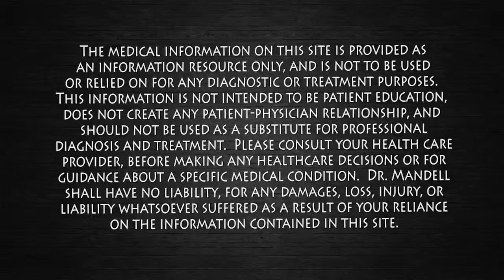The Healing Power of Breathing Exercises | Dr. Jesse (Yoga Practitioner) & Dr. Mandell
Breathing is something we do on a daily basis. The body, in a living state, breathes involuntarily whether we are awake, sleeping, or actively exercising. Breathing is living. It is a vital function of life. In yoga, we refer to this as pranayama.

“Pranayama” translates to the control of life force. It is also known as the extension of breath. Every cell in our bodies needs oxygen to function properly. So it’s no surprise that research shows that a regular practice of controlled breathing can decrease the effects of stress on the body and increase overall physical and mental health.